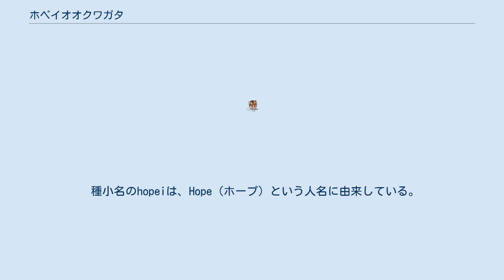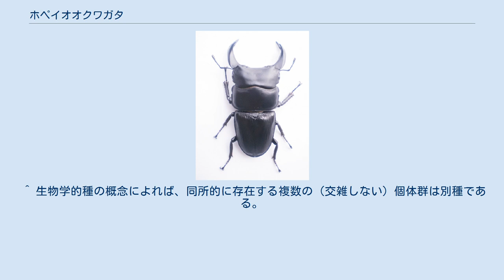ホペイオオクワガタ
ホペイオオクワガタまたはホーペオオクワガタ (Dorcus hopei) は、コウチュウ目クワガタムシ科オオクワガタ属オオクワガタ亜属の1種である。
中国に生息するホペイオオクワガタと、日本などに生息するオオクワガタの2亜種に分類されている。
 種小名のhopeiは、Hope（ホープ）という人名に由来している。
 体長はオスが21 - 78mm、飼育下82.7mm(2003年)、メスが22 - 48mm飼育下54mm オオクワガタの大型種では、大型個体になるほど内歯（内側のトゲ）が先端方向に位置し、前方を向いている傾向があるが、本種では特にその傾向が強い。
 また、大アゴの付け根近くにある突起も特にはっきりしている。
 ホペイオオクワガタの方が少し大型で、体が太く、大アゴが太く、湾曲が強い傾向があるが、違いが分からない個体も多い。
 ホペイオオクワガタの大型個体では、主歯と内歯が重なっているタイプがよく知られているが、日本のオオクワガタでは主歯と内歯が重なっている個体は見つかっていない。
 中国、朝鮮半島、日本 平地から山地までの広葉樹の森林に生息し、生息数は少ない。
 成虫は、夜行性であり、広葉樹の樹液を餌としている。
 オスは樹液が出る大木の洞を縄張りとしている。
メスと同居していることもある（メイトガード）。
 メスはオスの縄張りや産卵場所を求めて飛び歩く。
成虫での寿命は2 - 5年である。
 メスは、幹が太く、白色腐朽した広葉樹の立枯れの地上部分に産卵し、卵から孵化までは約1か月である。
 幼虫は朽木の中で生活し、その朽木を食べて育つ。
 幼虫期間は、生育場所や温度条件、性別、個体差によって幅があり、6か月 - 2年である。
メスの方が早く成熟する傾向がある。
 蛹になるために、春に蛹室を作り始めて、約1か月かけて蛹となり（前蛹）、蛹から羽化までは約1か月である。
 初夏に羽化した個体は、羽化から約2か月たってから蛹室を出て、その夏に活動を開始する。
 晩夏から秋にかけて羽化した個体は、そのまま蛹室で越冬し、翌年の夏に活動を開始する。
 中国の広西壮族自治区ではホペイオオクワガタとクルビデンスオオクワガタは同所的に見出される。
2000年より以前はホペイオオクワガタとクルビデンスオオクワガタは同一種の別亜種とされていたが、混生地域の存在と、形態の特徴の違いから別種となった。
 また、遺伝的に最も近いグランディスオオクワガタとの混生地域は、まだ見つかっていない。
 ホペイオオクワガタは、2亜種に分類されている。
 ミトコンドリアDNA解析の結果から、ホペイオオクワガタから枝分れしたのがオオクワガタであることが分かった。
 ^ “Taxon profile: Dorcus hopei (E. Saunders, 1854)”. BioLib. 2011年4月23日閲覧。
 ^ “Namebank Record Detail”. uBio. 2011年4月23日閲覧。
 ^ 生物学的種の概念によれば、同所的に存在する複数の（交雑しない）個体群は別種である。